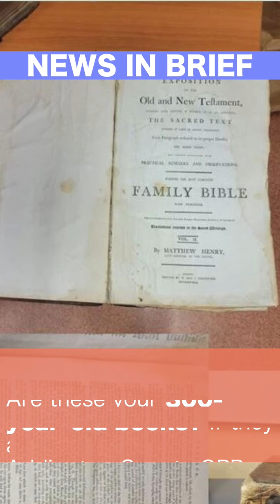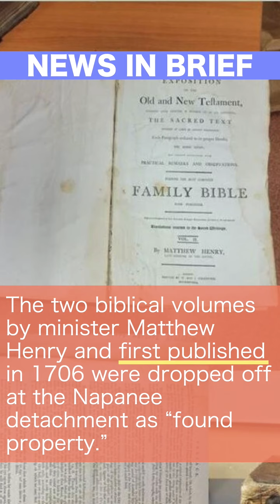On The Same Page Ep. 500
In today’s edition:
Canada is the first country in the world to approve a COVID-19 vaccine for kids aged 12 to 15. A singing city worker brings some sunshine to folks waiting for jabs on a rainy day. Are these your 300-year-old books?